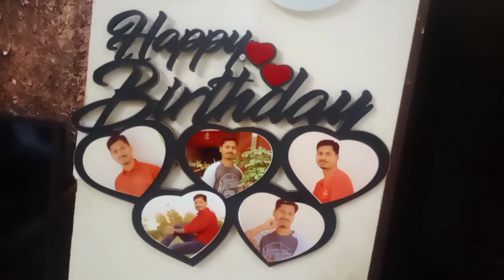Birthday wishes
Happy birthday wishes 5 photo printed love - collage frame for birthday gift